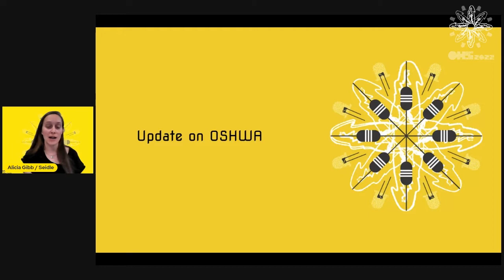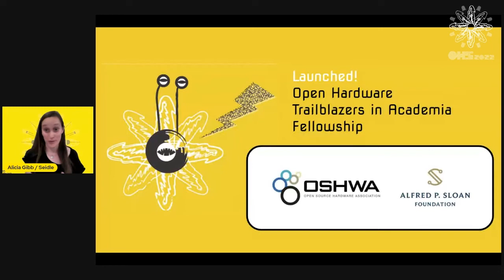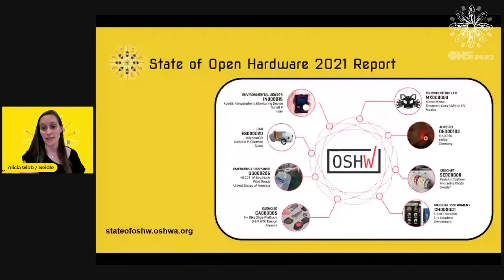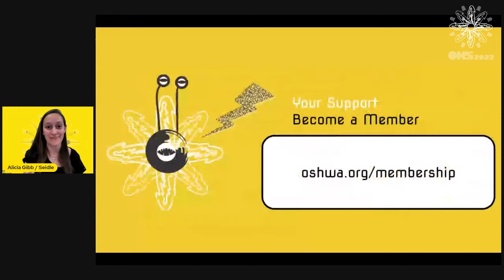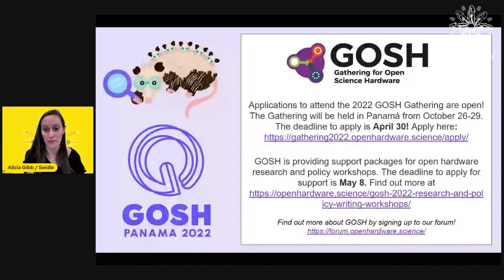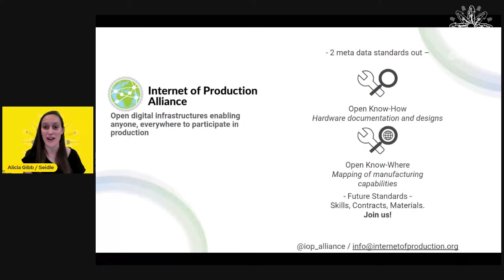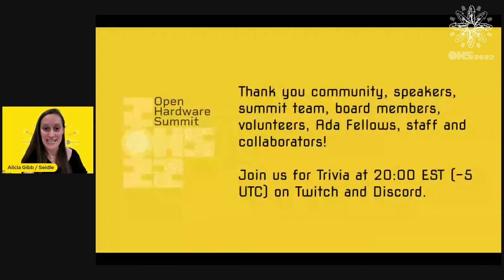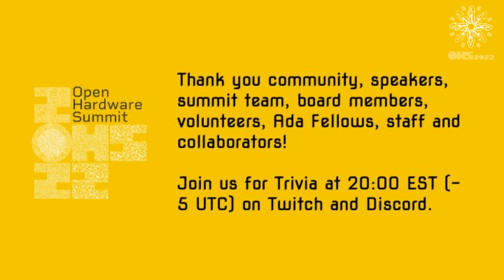Alicia Gibb: OSHWA Update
A presentation from the 2022 Open Hardware Summit.

OSHWA Executive Director gives an update on the year in open source hardware and announces many things to come.